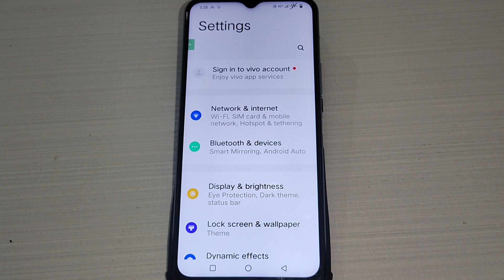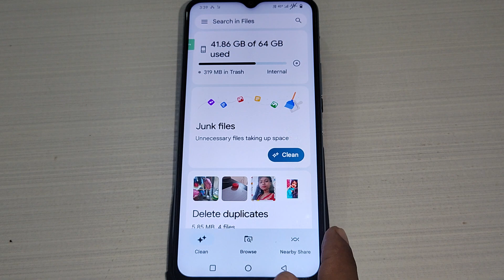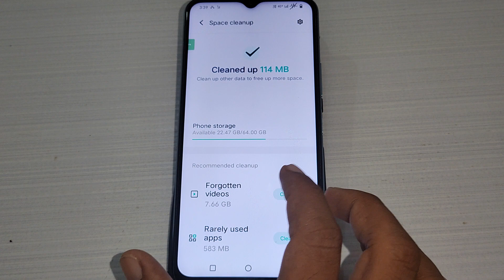Vivo Y36 me delete photo wapas kaise laye, How to recover delete photo video